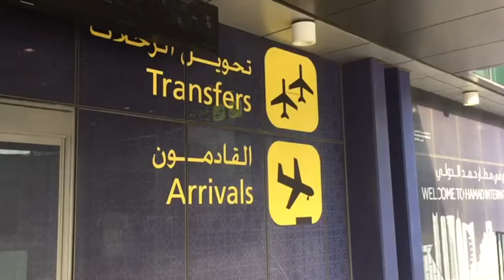Baseball Globetrotters - Season 3, Episode 2 "Double dose of magpie"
In this all-softball episode we follow one of our members, Lisa Maulden (now our Softball Recruitment Manager) on her journey from summer ball in Europe to winer ball in New Zealand. After that we visit another one of our members, Vicky McFarland, who is lighting up the South Australian Softball League with her speed and big bat.

By the way, both girls happen to be playing for teams called the Magpies!